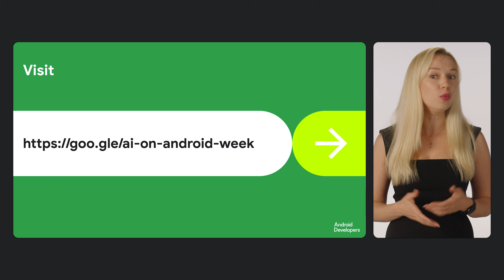AI on Android | Spotlight Week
During AI on Android Spotlight Week, we'll guide you through integrating generative AI capabilities in your Android apps, including how to use the latest Gemini models and experimenting with custom models.

Speaker: Kateryna Semonova;
Products Mentioned: Gemini Nano, Gemini Flash, Gemini Pro,  MediaPipe, LiteRT